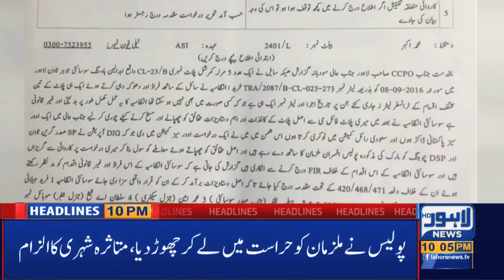Aisa Waqiya K Dekhnay Walay Ki Rooh Kaanp Jaey | 10 PM Headlines | 9 Feb 2020 | Lahore News HD